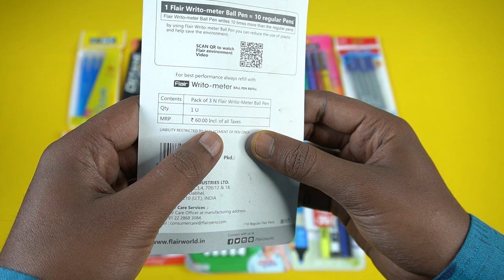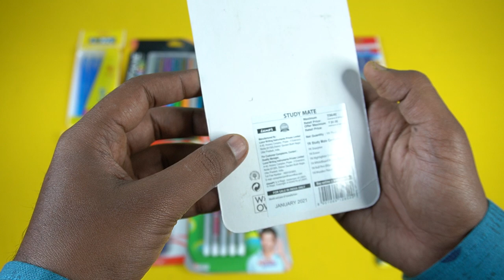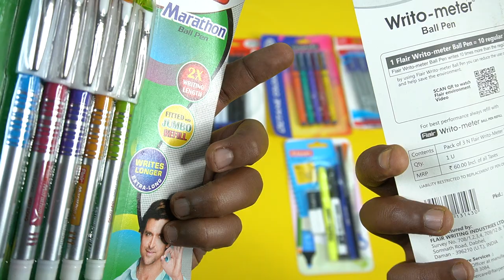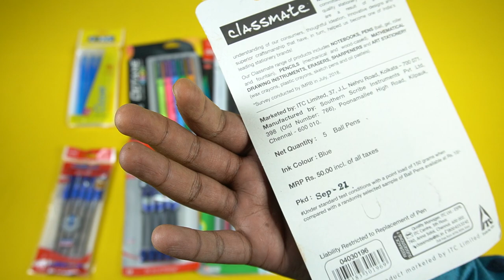10 Different Types of Stationary Set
10 Different Types of Stationary Set

1.Writo Meter Black Ball Pen  upto 30,000 meters

2.Studyo Mate Luzar

3.FLAIR Stick Marathon Blue Color Ink Ballpoint Pen

4.Cello Pin point ball pen

5.Cello fine grip ball pen

6.My gel pen fine writing

7.Classmate Color Fest Series Ball Pen

5 vibrant attractive body color
2X longer writing
Comfortable grip
Stylish sculpted design

8.Cello Aspro Mavro Ball Pen | Black Ball Pen | Bulk Pack of 50 Ball Pens with Stand | Lightweight and Stylish Ball Pens | Ball Pen Set | Ideal for Students and Professionals | Cello Stationery

About items:-

Inventively designed, the Cello Aspro Mavro Ball Pen has a comfortable grip for a tireless writing experience
This ball pen has a 0.7 mm nickel silver for pressure-free, fine writing
The Cello Aspro ball pen has a matte white and Cello Mavro ball pen has a matte black finish for a sleek and stylish look
These ball pens are lightweight and easy to use, making it suitable for school and office use
The pen set includes 50 assorted Cello Aspro Mavro black ball pens in a rotational pen stand
9.Linc (04:19)

Timecodes
00:00  - Intro
00:40 - Writo Meter Black Ball Pen upto 30,000 meters
01:46 - Flair Marathon ball pen fitted Jumbo refill
02:21 - Cello Pin point ball pen
02:42 - Cello fine grip ball pen
03:09 - My gel pen fine writing
03:37 - Classmate octane color fest
03:56 - Aspra movra ball pen
04:19 - Linc